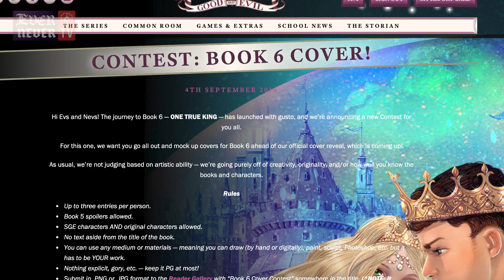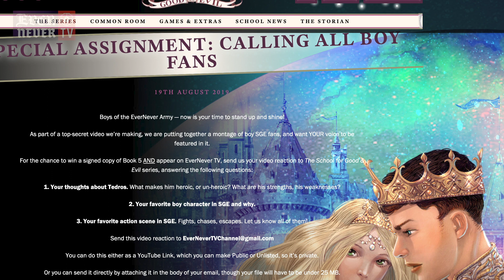ENTV • Return of the Dougg Squad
Ramon, JoAnn, Jun & Soman are back! Tune in for the winner of the Draw Douggie Contest, and more!

Huge thank you to Jamie (Snail_jam.sge) who held down the fort for the gang while they were away.